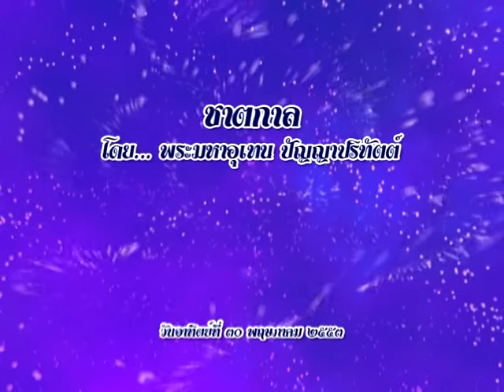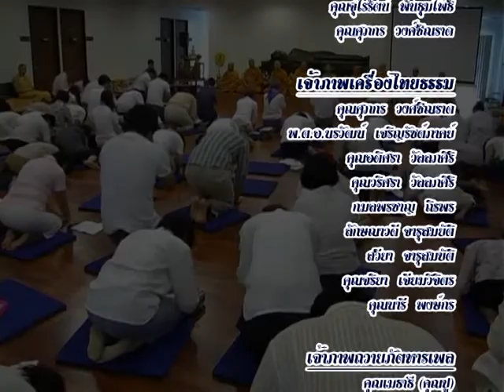พระมหาอุเทน ปัญญาปริทัตต์ "ชาตกาล" (30/05/2553)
โครงการทำบุญวันเกิด ปี 2553